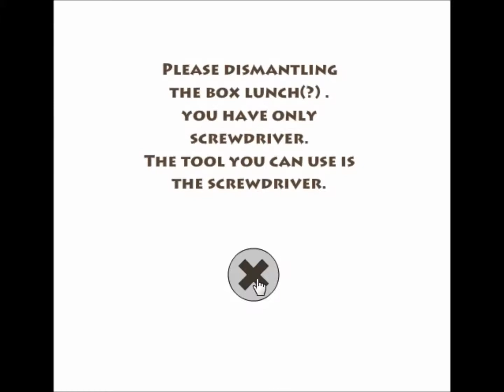Dismantlement: Box Lunch 2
16. There's so much food!